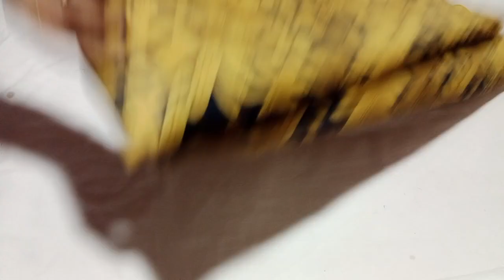❤️Soft Poonam 💐Daily wear collections🌺290,250 only 💜 watsapp 8248292189💥(19.12.22)